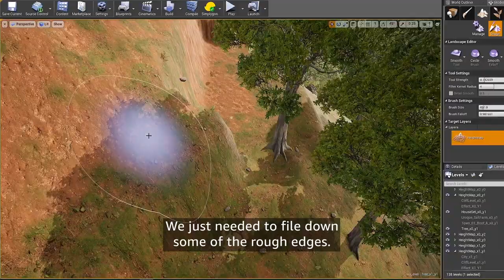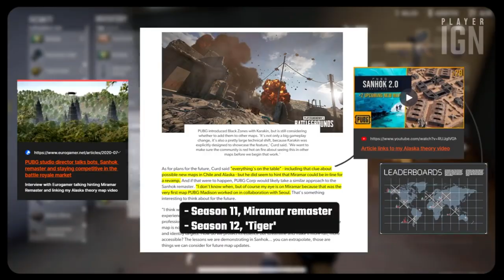គម្រោងថ្មី PUBG ឆ្នាំ ២០២១!